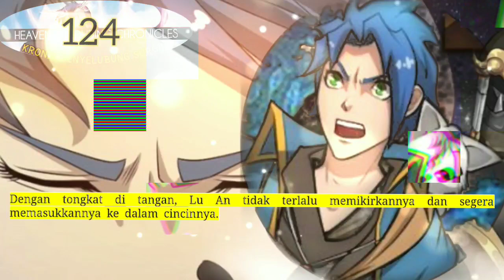Kronik Penyelubung Surga season 124